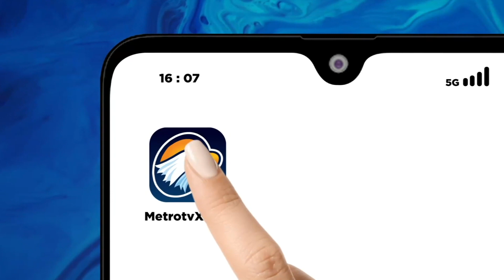Xinwen - Jokowi Desak Konflik Israel & Hamas Segera Dihentikan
MetroTV, Dalam keterangan pers melalui YouTube Sekretariat Presiden pada hari Selasa kemarin, Presiden Joko Widodo mendesak konflik antara Hamas dan militer Israel segera dihentikan

Presiden Jokowi menilai, perang hanya akan menambah beban bencana kemanusi4an. Untuk menghindari semakin bertambahnya korb4n manusia dan hancurnya harta benda, per4ng dan tindakan kek3r4san harus segera dihentikan.

Menurut laporan, hingga hari Senin pekan ini korban tewas akibat serangan Hamas ke Israel telah mencapai lebih dari 1.487 orang, sedangkan korb4n luk4 disebut mencapai 6.327 orang.